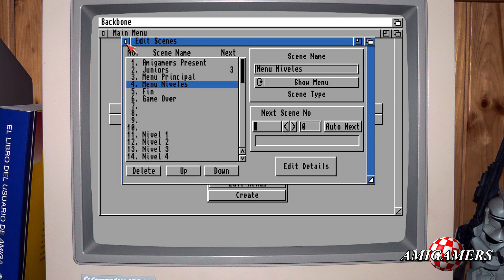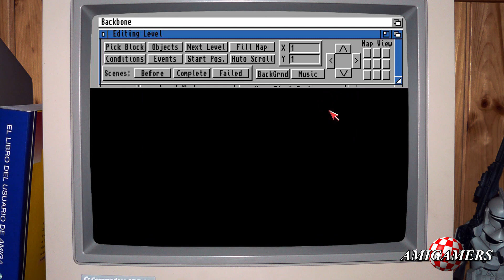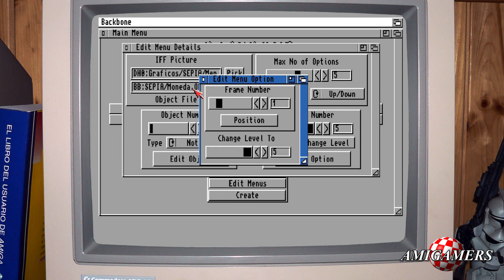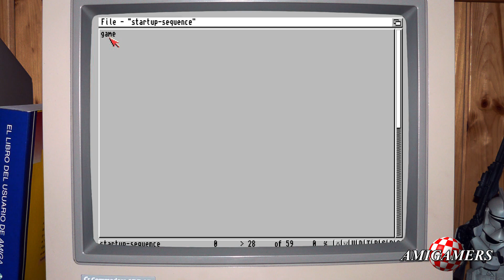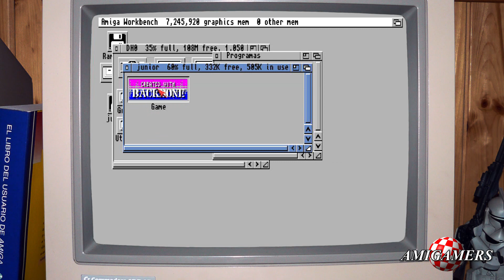Backbone Amiga Tutorial 7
En este último video veremos los últimos puntos destacables de este programa, como por ejemplo niveles con scroll y como pasar un juego a disquete. Espero que hayáis disfrutado de estos tutoriales.